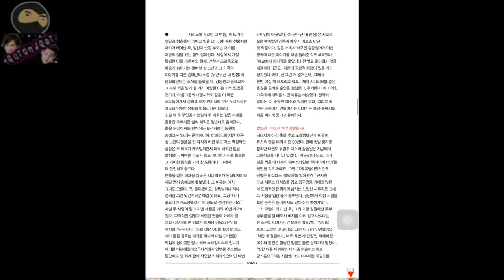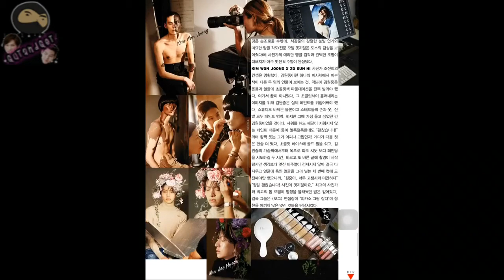[REVIEW] VOGUE KOREA DIGITAL EDITION Sep.2014 issue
Review Vogue korea magazine Sep.2014
Song: Chen (EXO) - Best Luck (Ost. It's Okay, That's Love)